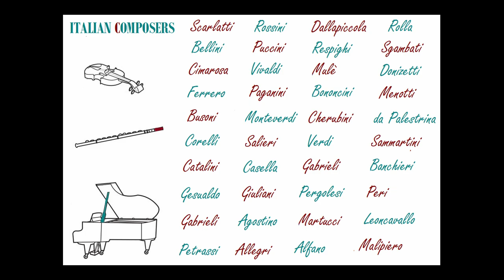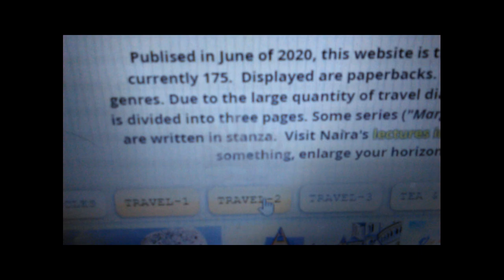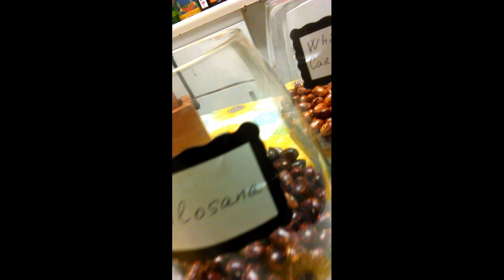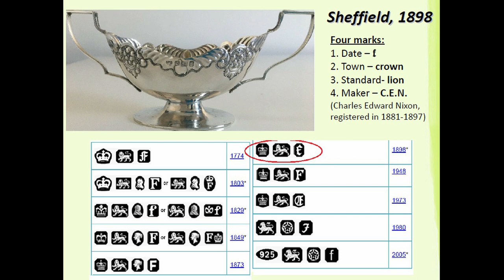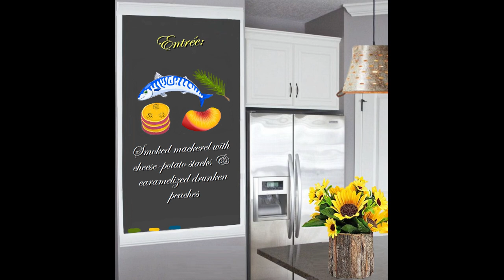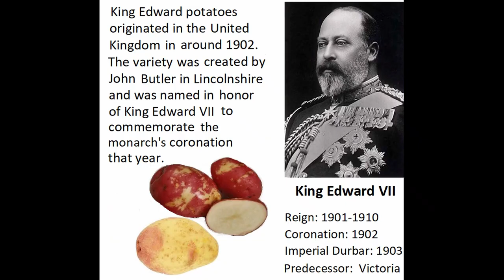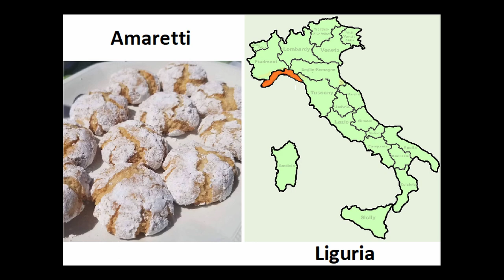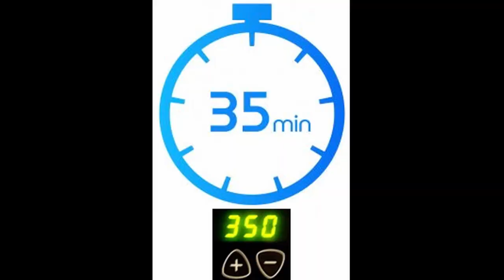MyWayCuisine: Episode 5 (Italy)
APPETIZER: Bean terrine (min 10:42 ). ENTRĖE: Home-smoked mackerel with cheese-potato stacks and caramelized drunken peaches (min 26:30). DESSERT: Lemon-tangerine bars (min 33:10). Per my personal tradition, in each episode, I share a few pieces of my solid silverware (not plated) collection from the British, German and Russian masters. In this issue: a 925 Edwardian tazza bowl (1903) made in London, by Sibray, Hall & Co (min 23:22, 23:59, 24:22, 26:15); .925 British confetti bowl (1898) made in Sheffield by Charles Edward Nixon (min 23:31, 25:28, 26:14 ); a 925 British salt or mustard pot (1909) made in Chester, by John Woodman (min 35:09); an 800 German bonbon bowl (1850) made in Hanau by Johann  Sigmund Kurz (min 23:31, 25:47); an 800 German caddy spoon (1900) made in Hanau, by  Ludwig Neresheimer; an 835 German spatula (19th century) made in  Flensburg by  Halbmond und Reichskrone (min 17:54, 23:31, 23:40, 26:14, 32:54, 38:15); an 84 oz Russian teacup holder (~1956) (min  38:14). Music credits to: Adriano Celentano (“Azzurro”), Celentano (“Il Tempo Se Ne Va”), Claudia Mori (“Chiudi la Porta”), Domenico Scarlatti ("Sonata"), Ricchi e Poveri  (“Come Vorrei”), Ricchi e Poveri (“Cosa Sei”),  Stefano Sani (“Notte Amarena”),  Toto Cutugno (“Donna Mia”), Viola Valentino (“Arriva, Arriva”).